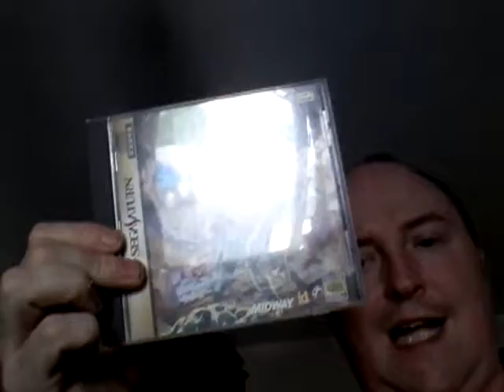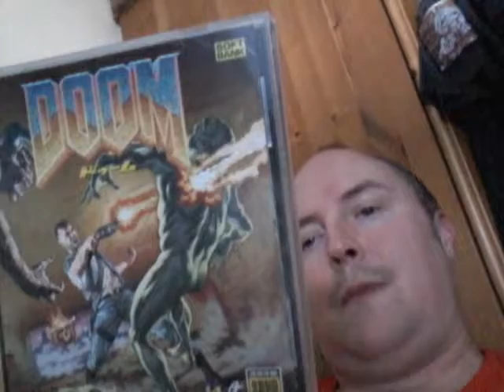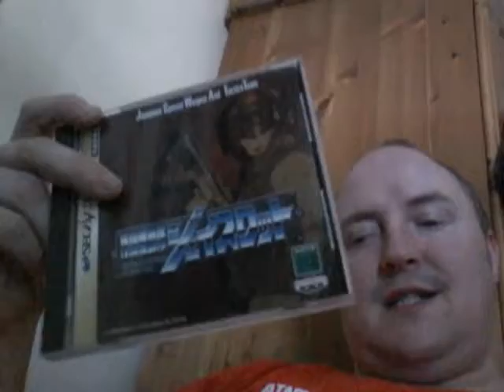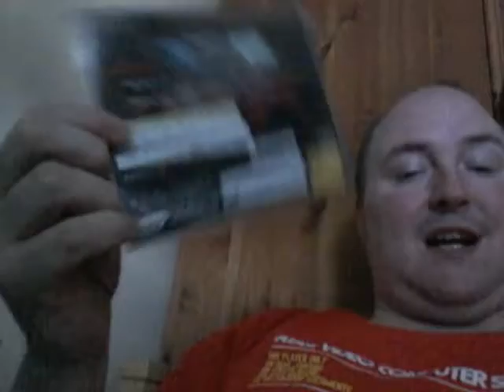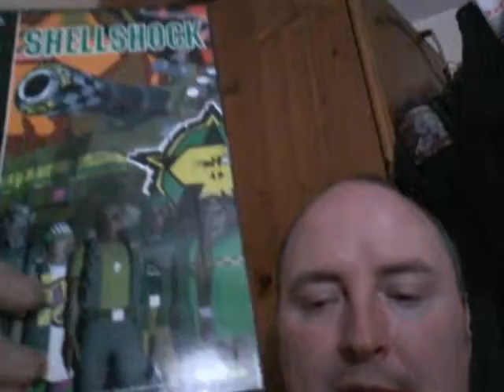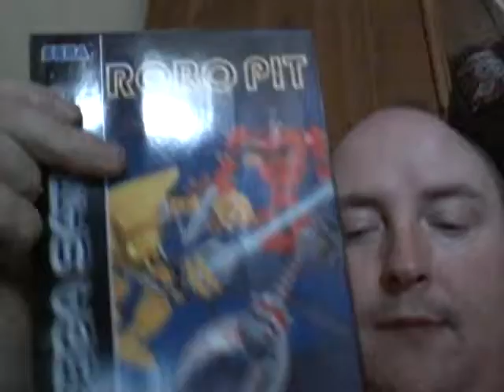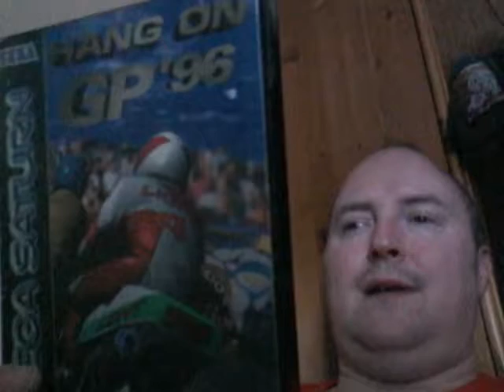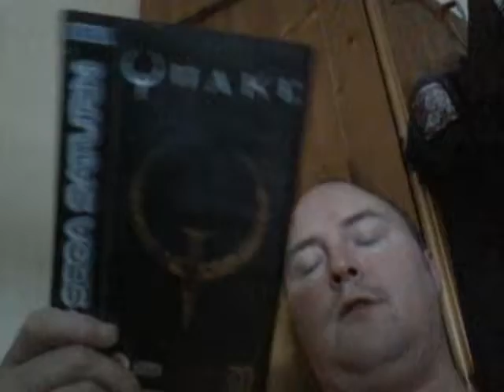Sega saturn part 5